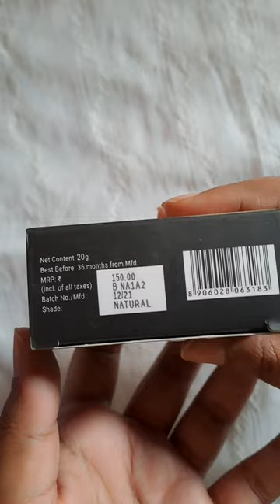Blue Heaven flawless finishing powder shade-Natural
Blue Heaven flawless finishing powder shade-Natural ₹ 150/- only
this powder will give you coverage flawless matte finished. @Amreenqurashi08